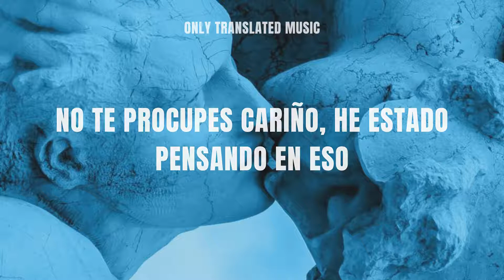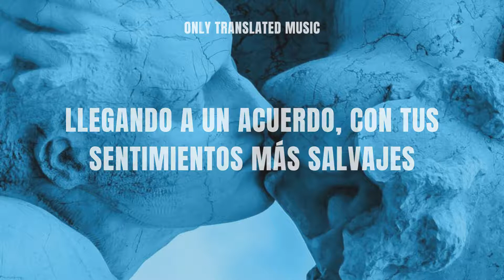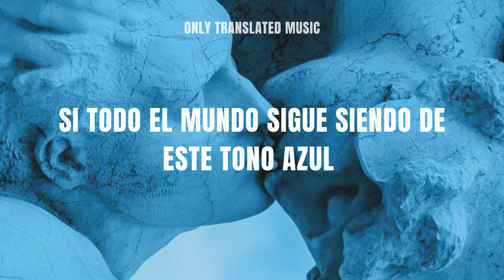Blue & You — Mad Honey ♪〔Sub. español〕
✦ Hola amixes! Espero que estén teniendo un gran día. ✦

🍙 Si te gustaría que traduzca alguna canción en especial por favor deja tu sugerencia abajo, en la caja de comentarios. 🍙

✭ Recuerda siempre cuidar su salud física y mental, ser amable y paciente con los demás. ✭

[ Lyrics ]

Don't worry baby I've been thinking about it
You've got a hand to hold when I'm sleeping on the floor
Hiding your face from me, lift a finger to the heat
It's the words we speak and the dangerous things we mean

I still believe it's true
I will believe you
If all the world remains this shade of blue
I'll forget it all but you
It's all blue and you

Coming to terms with all your wildest feelings
Gotta be far from me cause some things never change
If there is a reason I'll be living without you
Please don't fade away even if I do

Maybe we'll make it out alive
Coming to terms, we're gonna be wild